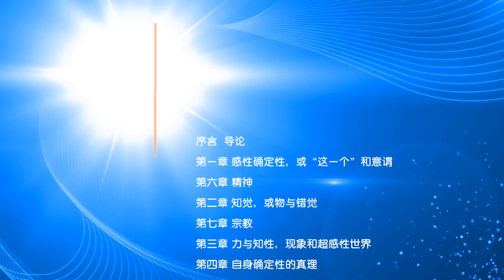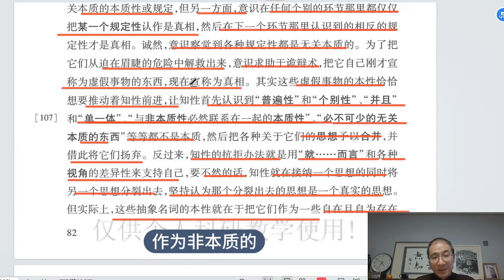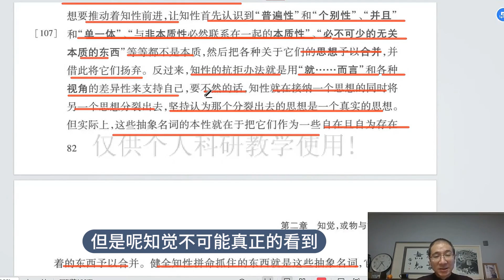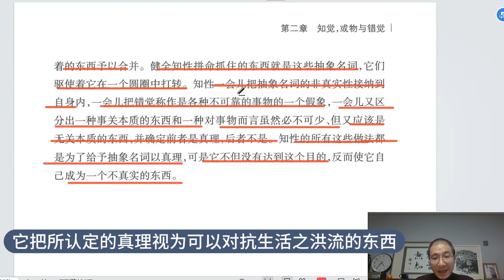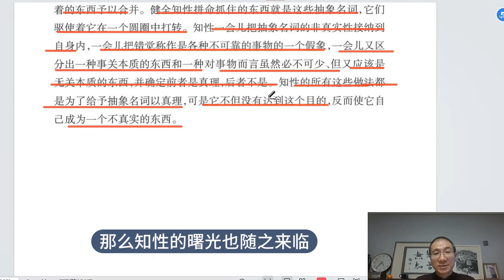黑格尔《精神现象学》四十讲（020）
黑格尔《精神现象学》